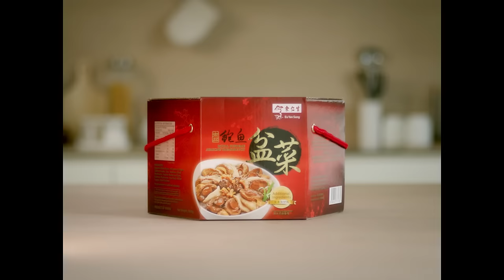Eu Yan Sang Abalone Treasure Pot Peng Cai 🍲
Usher in the new year with our Abalone Treasure Pot Peng Cai for good fortune! 🍲 An exclusive Eu Yan Sang heritage recipe filled with premium mouth-watering ingredients, it will definitely be the star of your reunion dinner - now comes with a FREE multi-functional cooking pot!

Celebrate abundance and richness in the new year with your loved ones now

新的一年，新的开始，让余仁生御品鲍鱼盆菜带给您好运! 🍲 盆菜里装满着优质的材料，绝对是团圆饭宴席上的星星。凡购买任何一个盆菜，免费赠送福满多功能电子锅！请观看视频，了解如何通过简单的五步步骤制作丰盛的彭菜！

带着温馨祈愿，和您的家人一起欢庆春节